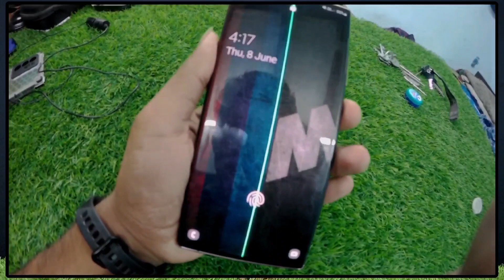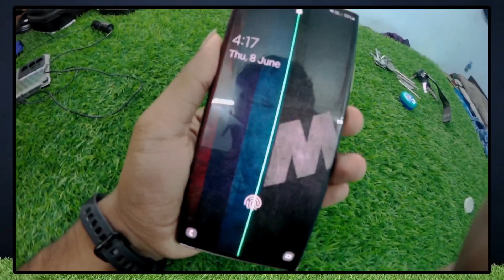Samsung Note 20 Ultra Display Lining Problem | Jun Update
Samsung Galaxy Note 20 Ultra Display Lining Problem After Jun Sicurity Update.

Abut this video